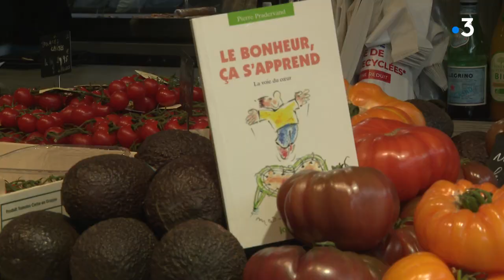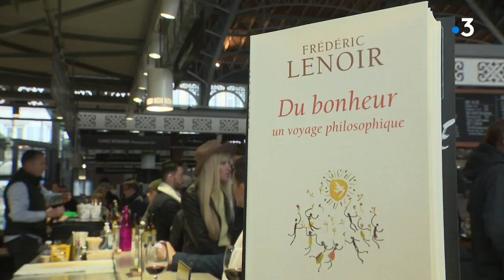Journée mondiale du bonheur : et vous, êtes-vous heureux ?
Ce dimanche 20 mars marquait l'arrivée du Printemps. C'était aussi la journée mondiale du bonheur. Alors, Isabelle Rio et Sébastien Laporte sont allés vous demander si vous étiez heureux. Reportage à Limoges.